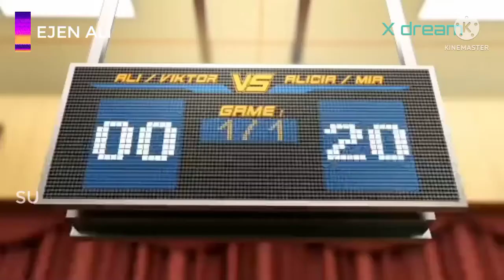EJEN ALI X DREAM [LIVE🔴]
HD f fbf. iebd. x locker TV RTV X dream

bsbah sbsbbs SBS

Monster knockout
strongman Champion league
Caca Marcia
Qori Indonesia
my little pony movie
ELF CHAMPIONSIP

mickel famely
dettolion taklik Lilik pasukan kuman
ce spot
ninja dragon wariors
funny moments

UPIN IPIN jeng jeng jreng
Safar
cermin hati
USTADZ ON THE ROAD
DOYOK OTYOK ALI
unik enak
titipo
Safar
baju fashion
bilu mela
purti
hbm news Balikpapan
UEFA CHAMPIONS LAGUCE
UPIN IPIN LIVE FOOTBALL
gogobus
bocah gapa (k) ya
tengdagan si Madun
Upin Ipin
Upin Ipin Ultraman ribut
Tiger world
mandiri expres.
T.O.T.S.
gajah Mada
Wili songo
lenasa Indonesia
TIGER Haur
canda Empire
Safar
the sruft
kampung lebay
layar lebay
Adit sopo Jarwo
omah Hana
bola kampung X
POKEMON JOURNEYS
Boboiboy the movie
dinasti tambun
Riko and series
Boboiboy
Quaretz

news

Lensa Indonesia pagi siang sore malam
buck brik time
CSI
lenasa Indonesia
10-2 lihat lapor lacak
micndlel Candra luar biasa
ko
sahur bareng Gus Miftah
cetar (CERIA RASA ARTIS)
SERBA UNIK
Sprotszone
SMRUF
hbm news
LUNITE
MONSTER Buster club
DETTOLION

kids zone

Upin Ipin helping heroes
Barney and friends
TIMMY time

chef Indonesia
layar lebay i n d o n e s i a
kampung lebay
Upin Ipin keris sienmang tungal
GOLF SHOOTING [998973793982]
ABB FORMULA E
FI FORMULA 1
MANDIRI SUPERMARKET
SAMUFLY
PJ MASK
RISKA & SI GEMBUL
dadudido sprots
Dadudido
RECORD FESTIVAL (Festival 2022)